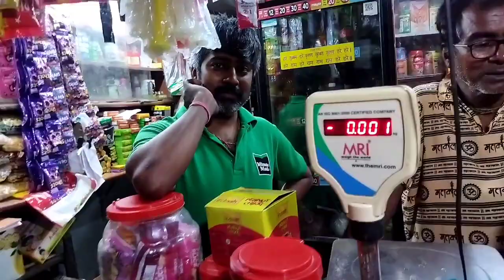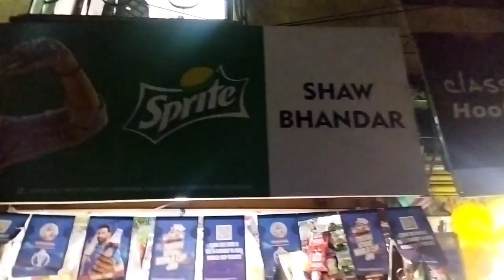তুলসি কি দেখছে দোকানে?প্রতাপ বাবু হঠাৎ মামির হাত ধরলেন কেন?harekrishna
শ্যুটিংয়ের ফাকে কাটানো কিছু মুহুর্ত। তুলসি কি দেখছে দোকানে? প্রতাপ বাবু হঠাৎ মামির হাত ধরলেন কেন?? দেখে নিন পুরো ভ্লগটা আর অবশ্যই জানাবেন কেমন লাগছে আপনাদের JP's vLoG চ্যানেলের প্রতিদিনের ভিডিও।